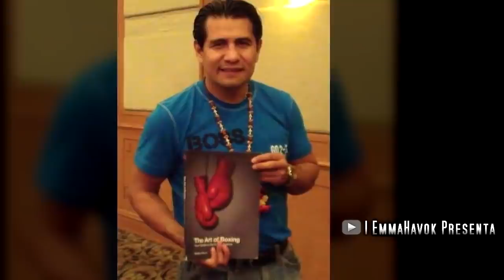Solo aceptaba pelear contra Boxeadores mas FUERTES que el | MARCO ANTONIO BARRERA HISTORIA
La impactante y estremecedora historia del idolo mexicano Marco Antonio Barrera.